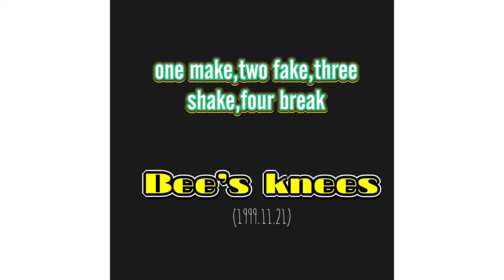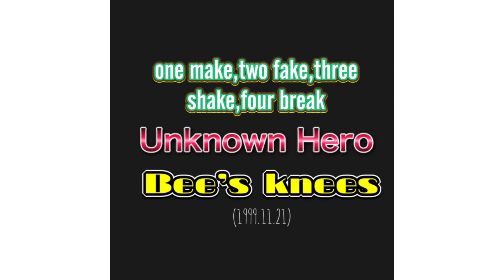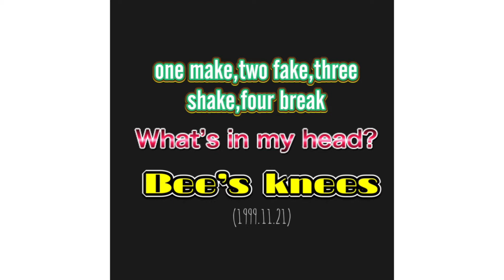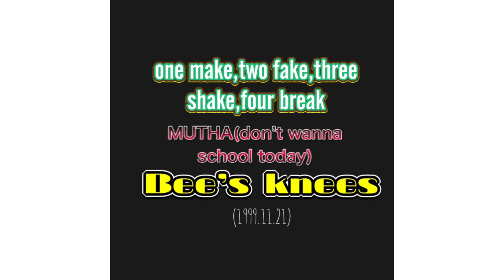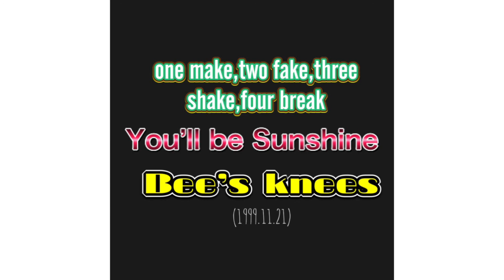Bee's knees(ビーズニーズ)アルバム「one make,twofake,three shake,four break」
1990年代終盤から～2000年代初頭に活躍した
メロコア、スカなどオルタナティブな音楽で時のインディーズシーンに一石を投じたBee's knees(ビーズニーズ)の2ndアルバム。

1.Unknown Hero (00:00)
2.What's in my Head? (3:05)
3.Mutha(don't wanna go to school today) (4:36)
4.You'll be the Sunshine (7:46)

Vo. kuruma
Gu. kentaro
Gu. Fumikazu
Dr. Nobuo
Ba. Taro